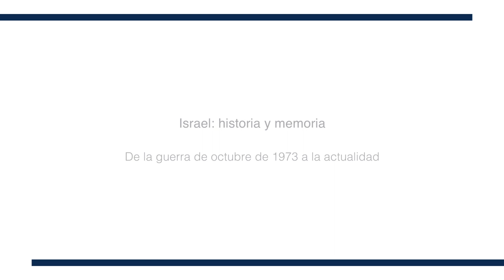Israel: Historia y memoria. De la guerra de octubre de 1973 a la actualidad